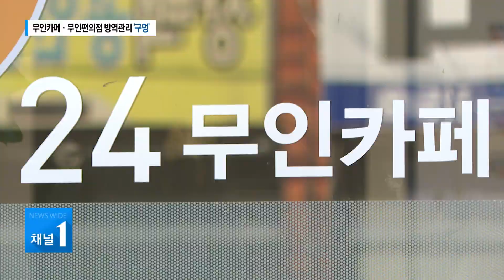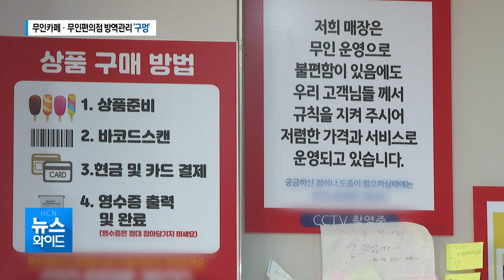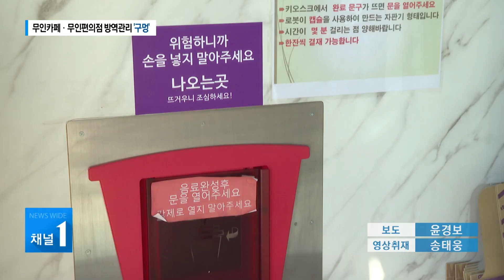무인카페·무인편의점 방역관리 '구멍' / HCN경북방송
코로나19의 확산 여파로
지난주 주말부터
5명 이상 사적 모임이 금지되고,
코로나19 백신 미접종자에 대한
식당과 카페 이용이 제한되고 있습니다.

그런데, 점주가 없는
무인카페와 편의점의 경우는
방역관리가 소홀하다는 지적이 나오고 있습니다.